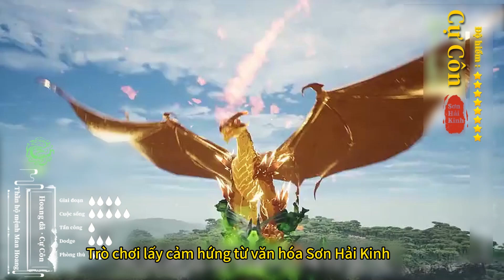Game Idle thẻ bài thịnh hành gần đây, Quái Đông Phương Săn Bắn RPG｜Sơn Hải Kinh 3D Mobile =F218518F=